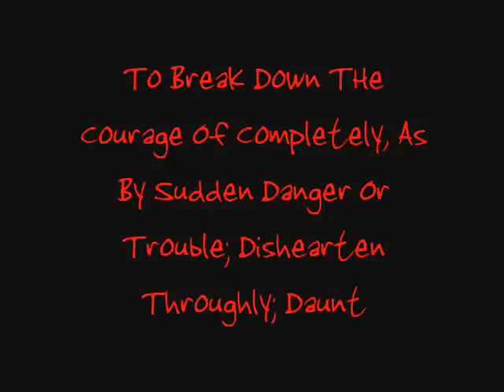Dismay Movie Trailer